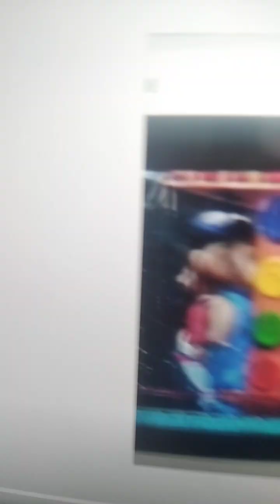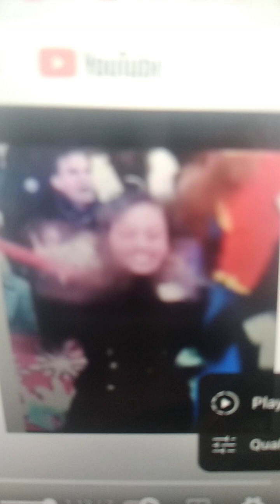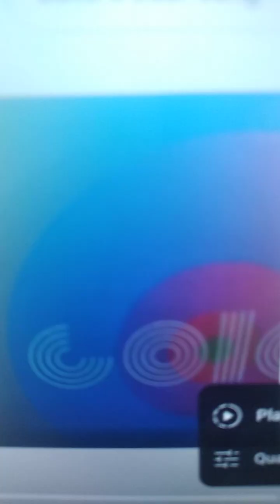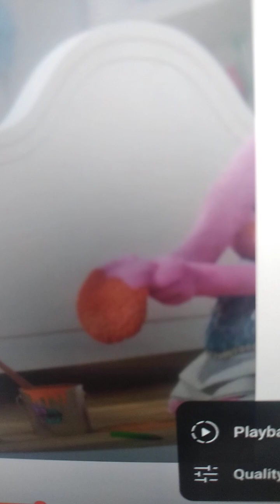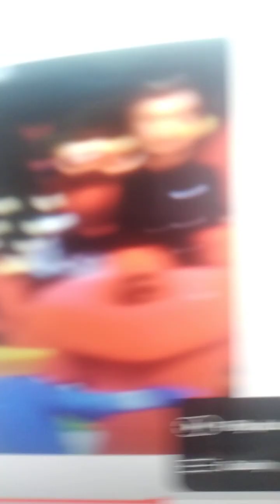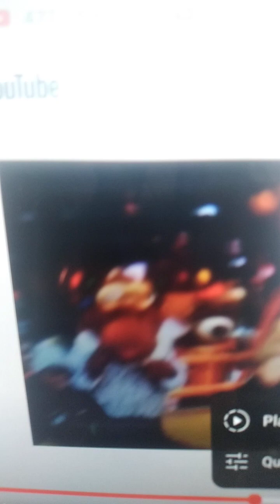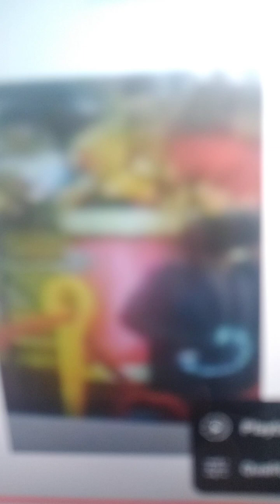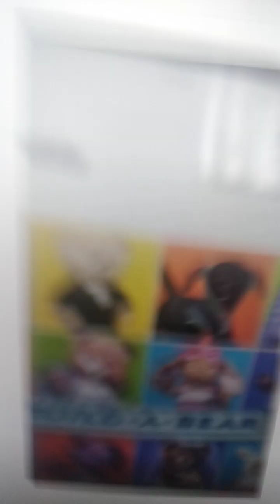Bugatti Remix official video build a bear workshop tribute